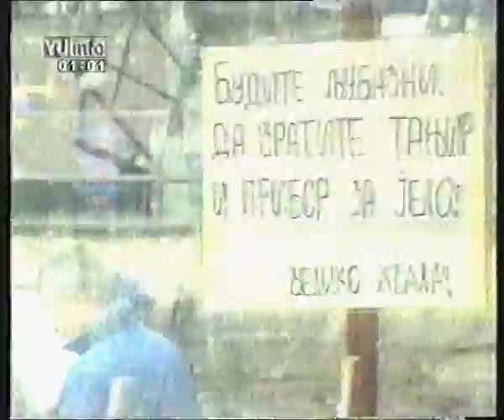Nacionalna Kuhinja 1 - Naša Krmača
snimak iz VHS arhive